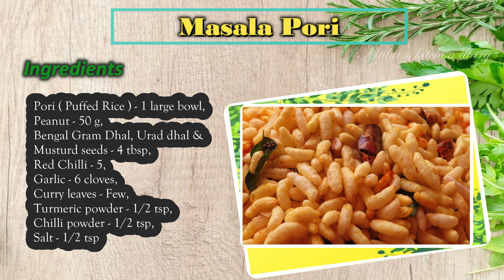How to use leftover Pori after Ayudha Pooja | Kara Pori recipe in tamil | Masala Pori | Murmura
In this video,I have shown, how to cook masala pori at home.Its very simple to make & it gives yummy taste within 5 mins..
you just follow my steps,it comes out very well and good taste..Try out this method and let me know how it comes..

You haven’t watched any of my videos and not yet subscribe,Please visit my channel and see what I have for you and press the subscribe button for more upcoming videos and interesting events are on your way.Thank you once again to everyone for your love,support and encouragement.Keep supporting my Channel!!!
Also please do share your feedback about the video in the comment box below. Happy day!